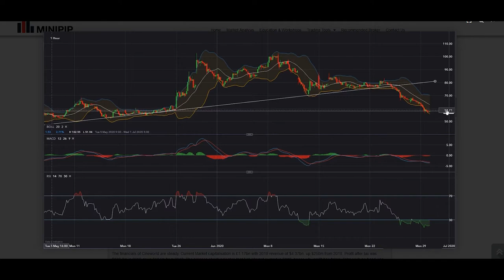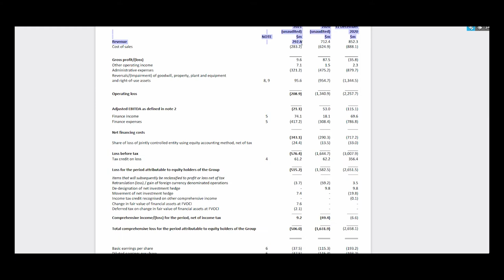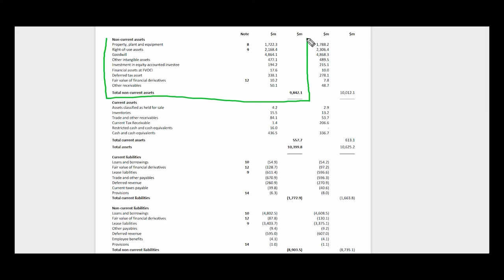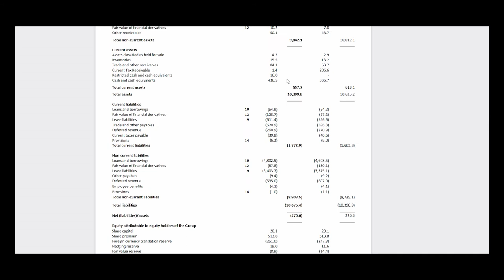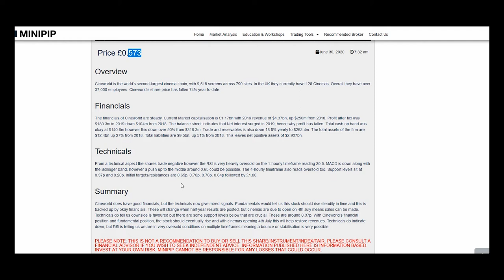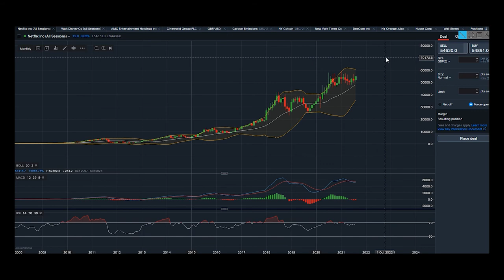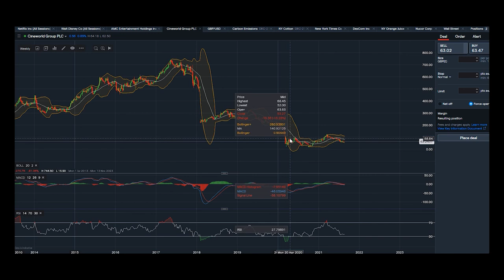Cineworld PLC | Stock Analysis | Can they compete against Netflix, Disney and AMC post pandemic?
Cineworld has been on the backfoot for over 12 months not showing any signs of improvement, yet Disney and Netflix are seeing amazing numbers. With restrictions easing, could the share price take off?

Videos to be uploaded weekly with 'head 2 head' analysis and single stock analysis. ________________________________________________________________________PLEASE NOTE: No investment advice is given throughout the entire organisation of Minipip. Minipip is an information gathering website, taking data from openly available sources. We advise that any decisions carried out in relation to the analysis published on the website, portal, Instagram or Youtube should only be carried out on demo accounts. If any executions are made on live accounts, it will be at the executors’ discretion. Minipip will not accept any liability for any losses or damages occurred, of which may have arisen by the information published on the platform, through Instagram, the website or our Youtube channel.